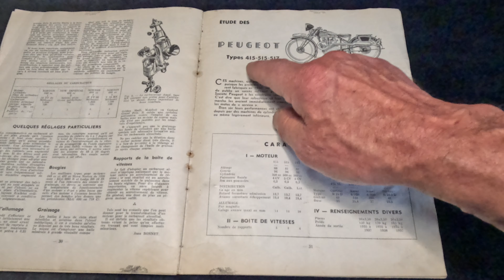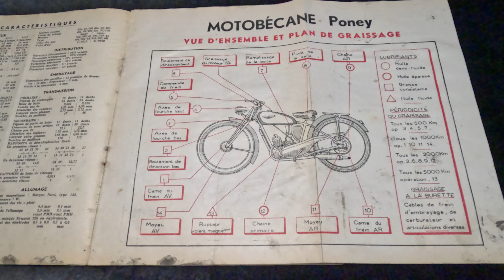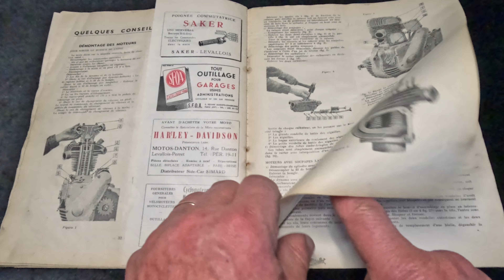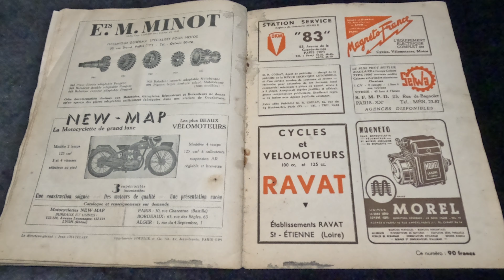Revue technique AG1 AG2 Motobecane et Peugeot type 415 515 517😁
Revue technique complète moto bécane et Peugeot